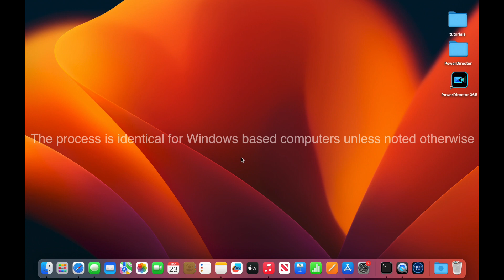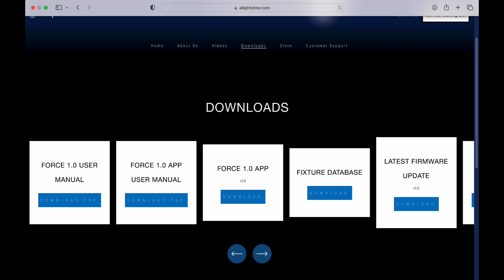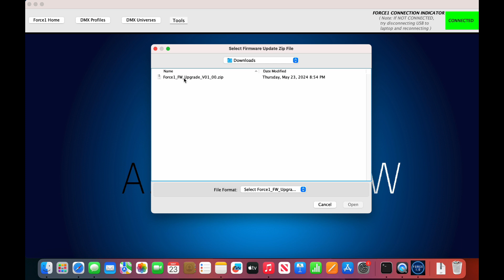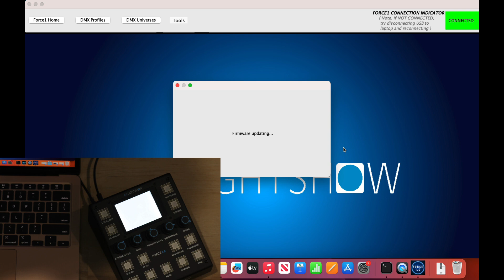Force 1.0 Firmware Upgrade Instructions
This video walks through the process of upgrading the Firmware on a Force 1.0 utilizing the Force 1.0 App.